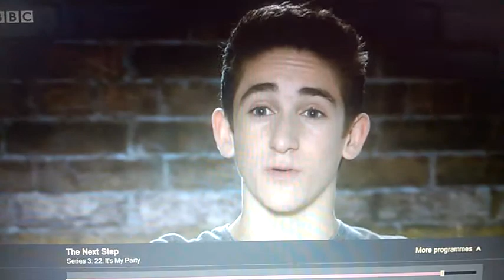The next step party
theo ask gisslle to dance and noah and abi kiss